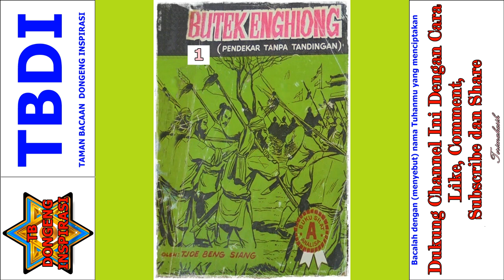Seri Cerita Silat Pendekar Tanpa Tandingan Jilid 1